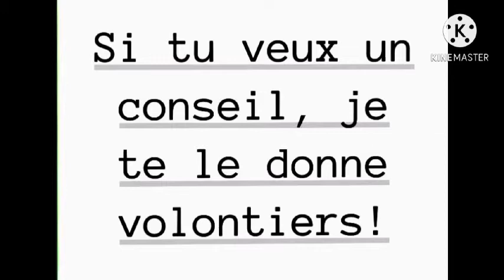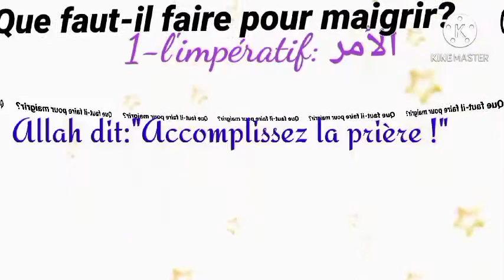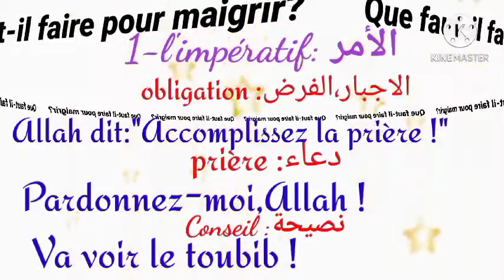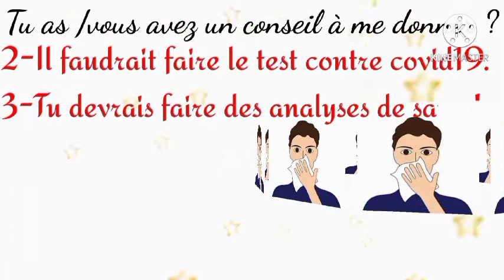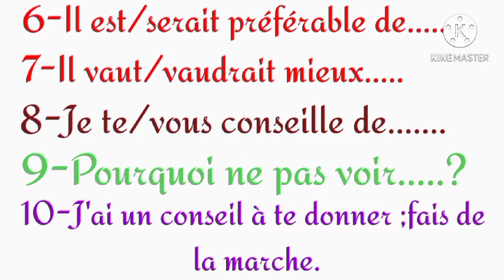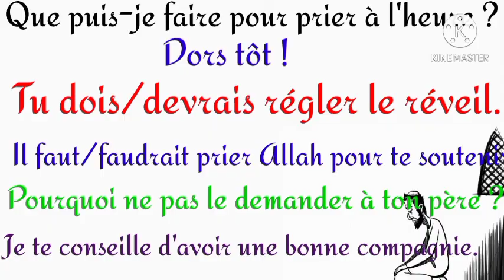كيف تعطي نصيحة؟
كيف تطلب النصيحة
تعلم الفرنسية بشكل مبسط،تعلم الفرنسية من الالف الى الياء،تعلم الفرنسية خطوة بخطوة،شرح الفرنسية بالعربية،تكلم الفرنسية بسهولة
النصيحة بالفرنسية
كيف تنصح بالفرنسية
كيف تقدم نصيحة بالفرنسية
كيف تطلب نصيحة بالفرنسية كيف تعطي نصيحة بالفرنسية
طلب النصيحة
conseiller en français
comment conseiller en français
donner un conseil en français
comment donner un conseil en français
présenter un conseil en français
conseiller en francais
donner conseils en français,
donner des conseils en français,
donner des conseils à un ami qui fume,
donner des conseils à quelqu'un,
donner des conseils fle a1,
donner des conseils exercices,
comment donner des conseils à quelqu'un,
comment donner des conseils en francais,
donner de conseils en francais,
donner des conseils francais facile,
l'impératif pour donner des conseils
conseiller,
conseil à un ami,
conseil à donner à sa copine,
conseiller